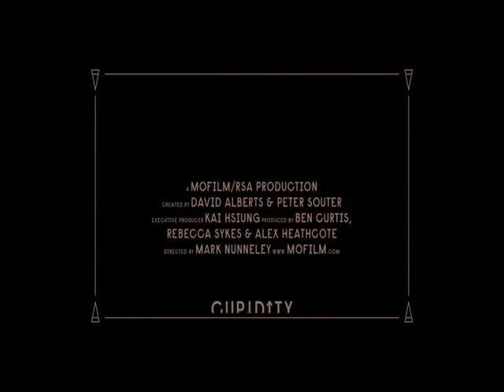Para llamar la atención de alguien, hay... Daniel Almeida Visuals